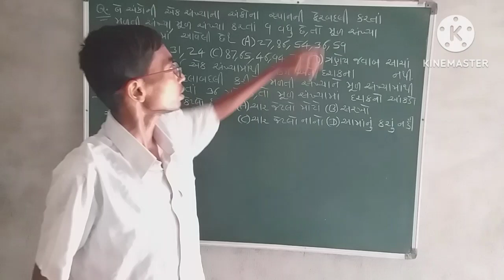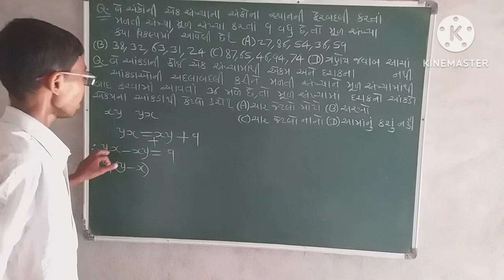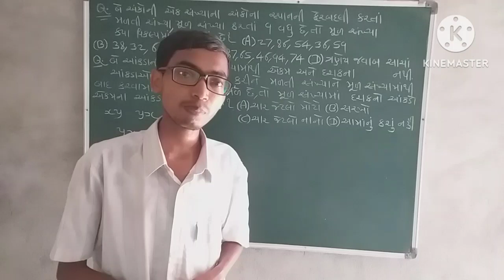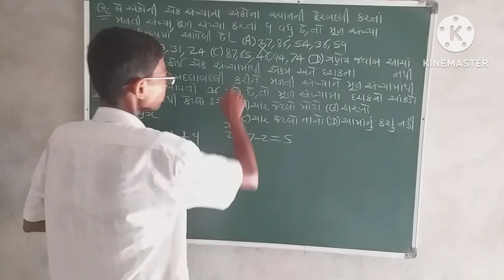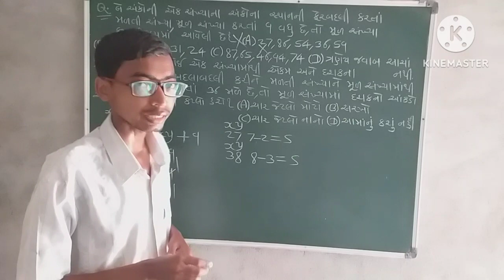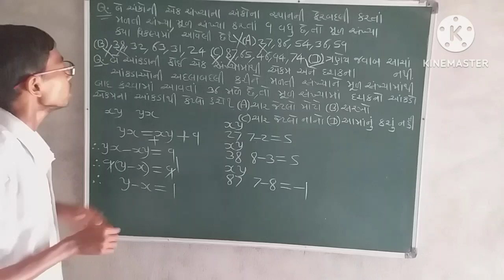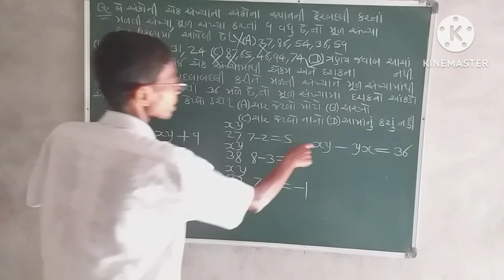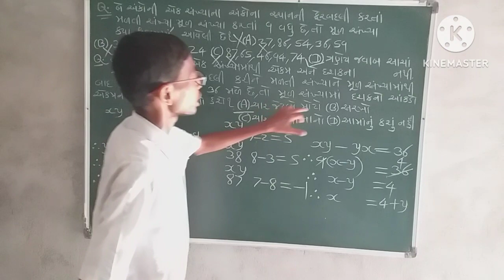સંખ્યા પધ્ધતિ (Part-29)| Competitive Maths (સ્પર્ધાત્મક ગણિત)| Number System in gujarati